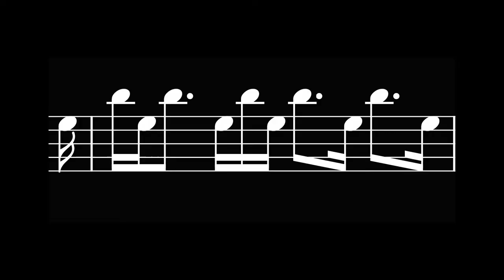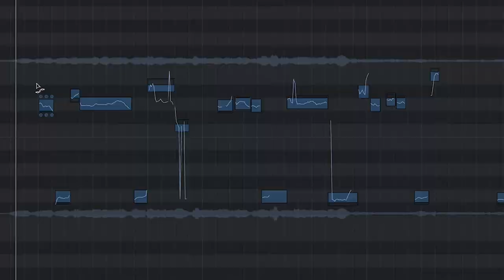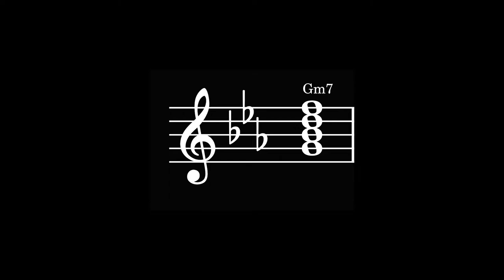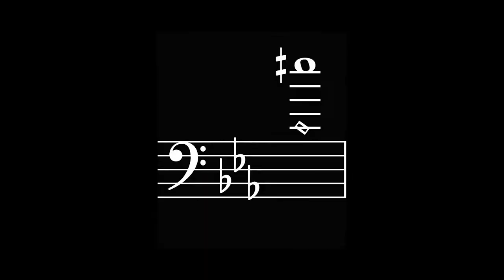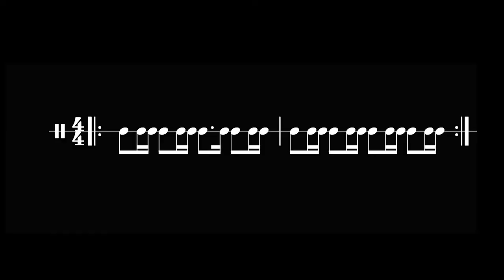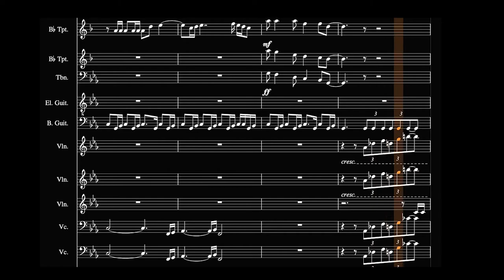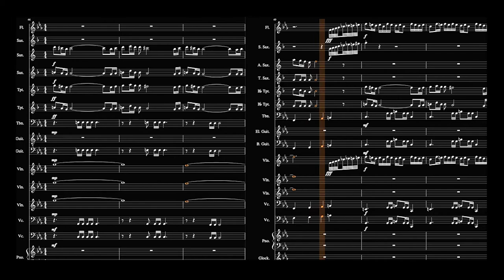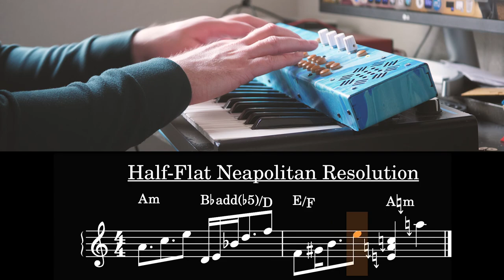Star Wars Mandalorian Music Theory Breakdown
In this video we are deconstructing composer Ludwig Göransson's imaginative theme for the Star Wars live-action series, The Mandalorian. We take an in depth music theory analysis from a professional musician and sound designer standpoint, looking at orchestration, melody, rhythm and harmony of the star wars universe. The versatility in the Mandalorian's main theme song is insane. From Goranssons use of a bass recorder for the main melody, to some of the harmonic choices, like his use of the Neapolitan Chord in the strings as they run up 8th note triplets into a powerful, classic star wars brass section, this theme has a way of foreshadowing the story of Mando's journey in star wars universe. We even get a little microtonal, when the recorder is overblown and hits a half flat note in the upper register! We talk ostinatos, distortion, and even tackle the question of why flute and wind instruments sound ancient. The anthropological answer to why certain things sound old might surprise you and frame the shows score in a new light.